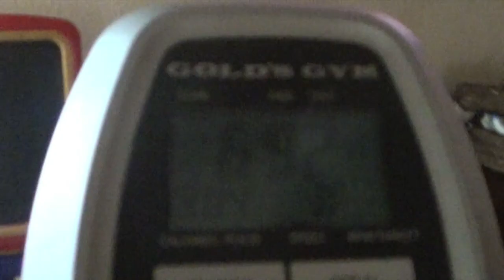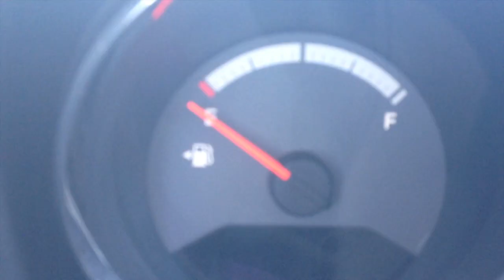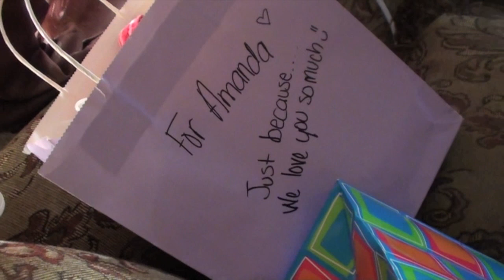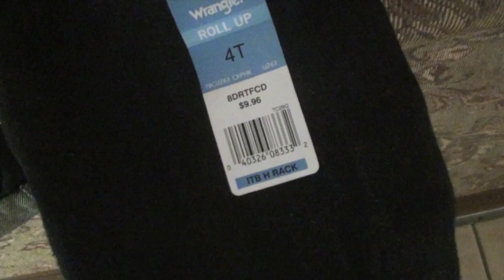Regalos A Mis Sobrinitas!!..VLOGS DIARIOS #022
Siganme en Keek!!

ParaTodasLasMamas.com